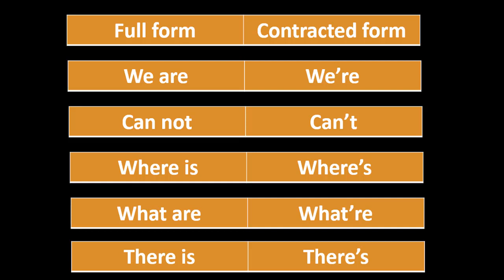Full form Contracted form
8th standard new English book. English workbook and Language study